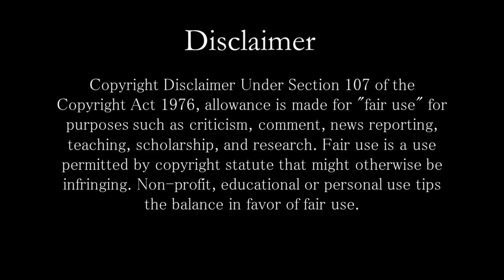কুম্ভকর্ণের পাঁচটি গুপ্ত রহস্য - শুনলে কেঁপে উঠবে মন!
Keep Supporting! :)